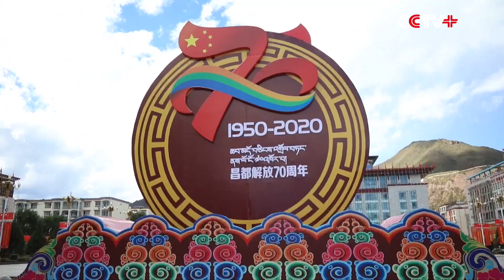China's Tibet Autonomous Region Celebrates 70th Anniversary of Democratic Reform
People from different ethnic groups in Qamdo City hosted a variety of celebrations for the 70th anniversary of democratic reform in southwest China's Tibet Autonomous Region on Friday.